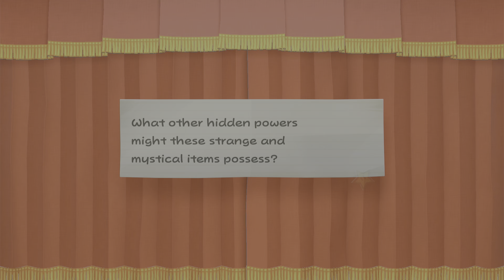[Cutscene] 3 - Of Glitz and Glory 3/? | Paper Mario: The Thousand-Year Door Mo (NS)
!!! Spoiler Alert !!!
If you have not experienced playing the game by yourself, please consider carefully whether you are watching this video or experiencing it first. And take it at your own risk!

[Cutscene] 3 - Of Glitz and Glory 3/?

Paper Mario: The Thousand-Year Door (ペーパーマリオRPG Paper Mario RPG) (originally known as Mario Story 2 in Japan and Paper Mario 2 in North America) is a role-playing Mario game released in 2004 for the Nintendo GameCube. It was developed by Intelligent Systems and released on October 11, 2004, in North America. Paper Mario: The Thousand-Year Door is the sequel to Paper Mario on the Nintendo 64, the fourth role-playing game in the Mario series, and the second in the Paper Mario series. Paper Mario: ...